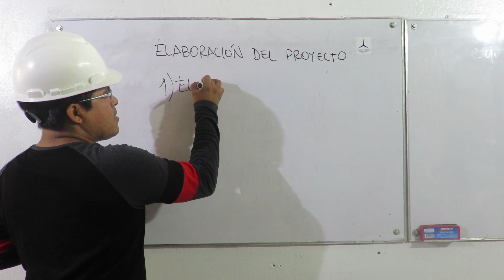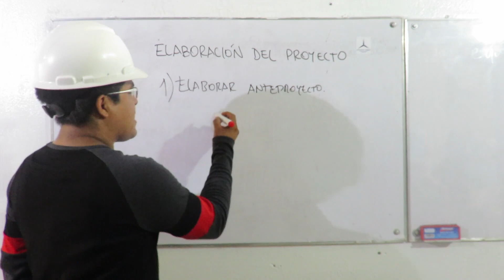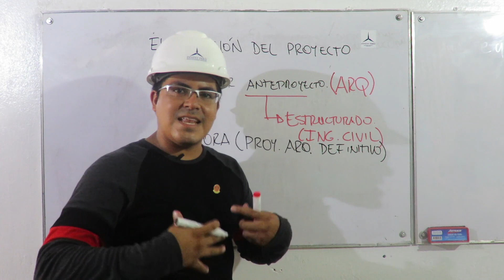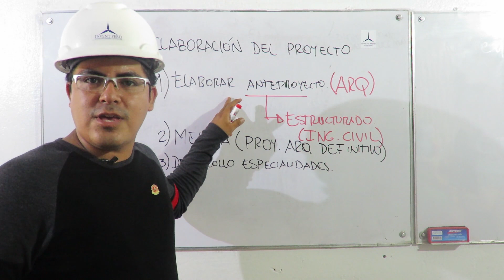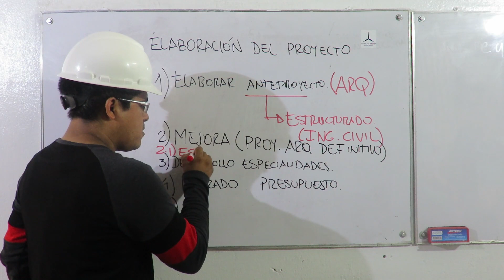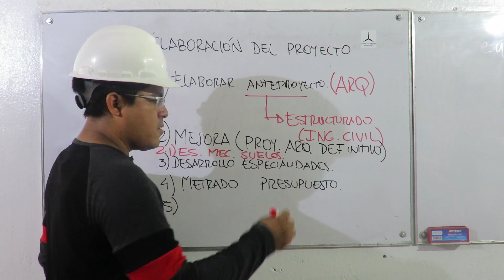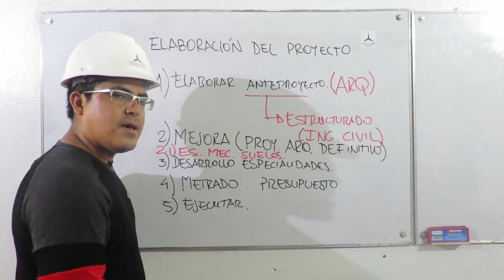ELABORACIÓN DE PLANOS DE CONSTRUCCIÓN, RECOMENDACIONES.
En el presente video se muestra información relacionada a la elaboración de los planos, lo mínimo que debemos saber antes de encargarle a un profesional nuestro proyecto.